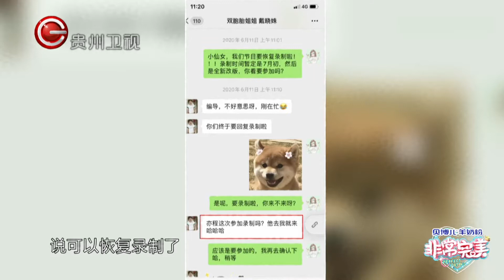等了半年终究错付，姐姐主动放弃表白